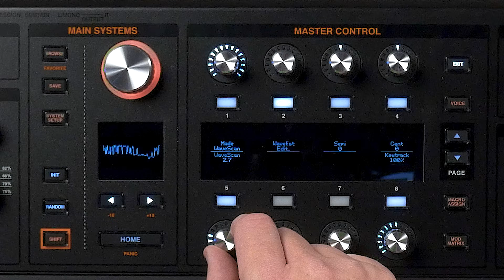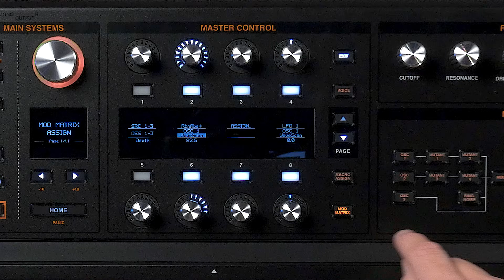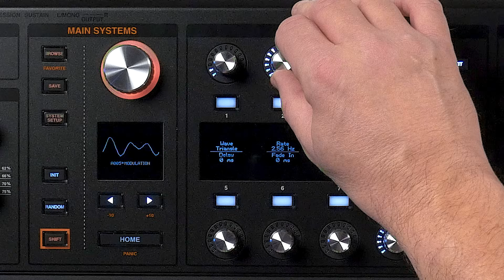What Is a Wavetable? – Daniel Fisher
If you’re wondering what video gear we use, check it out

Daniel Fisher, Sweetwater’s synth guru, presents a crash course on what wavetable synthesis is and how you can use it creatively in your productions. If you’ve ever played with a wavetable synthesizer, you may be wondering exactly what’s going on under the hood, this video is for you.

After you watch, check out Sweetwater.com today for all your music instrument and pro audio needs!

0:00 - Intro
0:42 - Sweeping Through Waveforms
2:30 - Morphing Waveforms with an LFO
3:33 - Thanks for Watching!